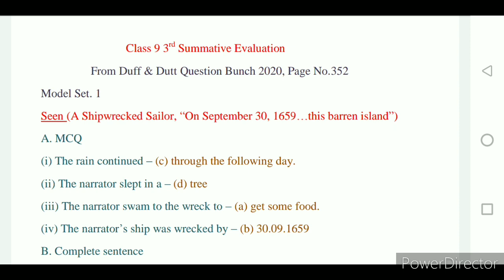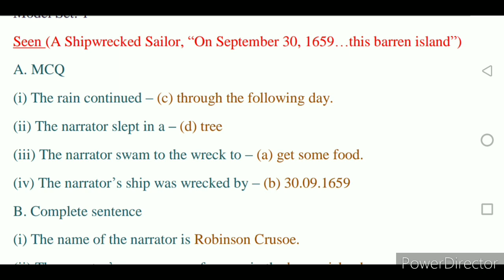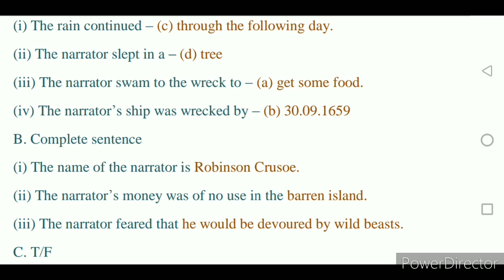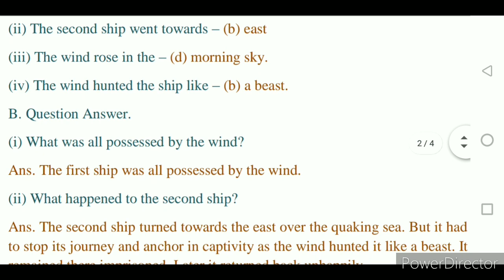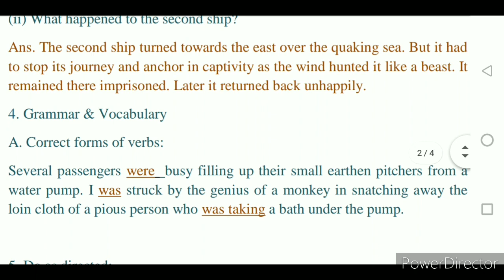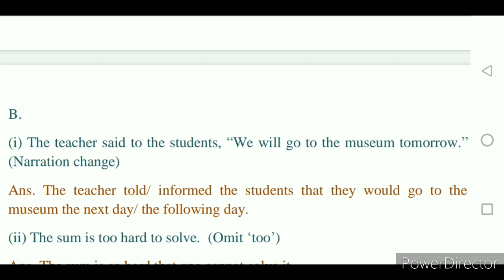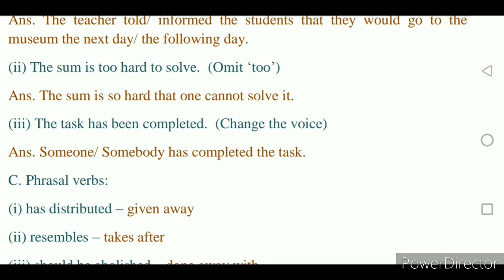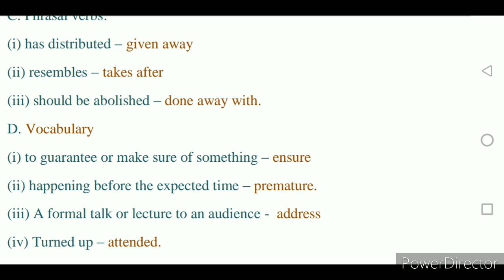Duff & Dutt Question Bunch Class 9 English || 3rd Summative || Model Question Set 1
Duff & Dutt Question bunch Class 9 English, 3rd Summative || Class 9 3rd unit English, Model Question Set 1 || Duff & Dutt 2020

smart leather jacket I like:

Sandip Chandra SVHS,class 9 english 3rd unit question paper,class 9 english model question,class 9 english practice set,Duff & dutt class 9,ray & martin class 9,english model activity task class 9 part 3,WBBSE,class 9 english suggestion